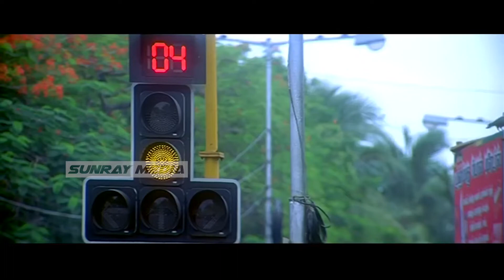సీన్ మామూలుగా లేదు.! || Paga Latest Telugu Full Movie Part 02 || Jayam Ravi, Bhavana || Sunray Media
Watch Paga Latest Telugu Full Movie Part 02 || Jayam Ravi, Bhavana || Yuvan Shankar Raja || Sunray Media

Paga Full Movie, Starring Jayam Ravi, Bhavana, Raghuvaran, Vijayakumar, Lal, Cochin Haneefa among others. Directed by Ezhil and Produced by K Prakash Reddy. Music composed by Yuvan Shankar Raja.